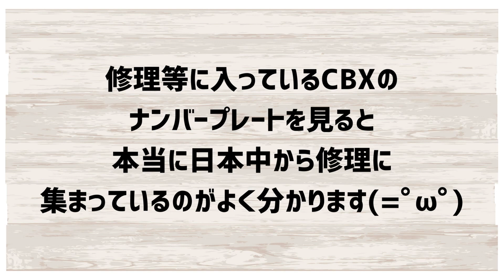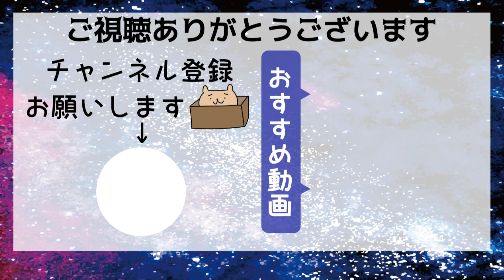【NGUオート】パワーアップして帰ってきた！！【CBX400F/CBX550F】＃５ HONDA｜customize｜Motorcycles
整備＆カスタムからCBXが帰ってきました！！

むちゃくちゃ調子も良くなっていて、見た目もカッコよくカスタムされて、かなりテンションが上がりました(∩´∀｀)∩

今回色々お世話になったNGUオートさんのYoutubeチャンネルはコチラ↓↓